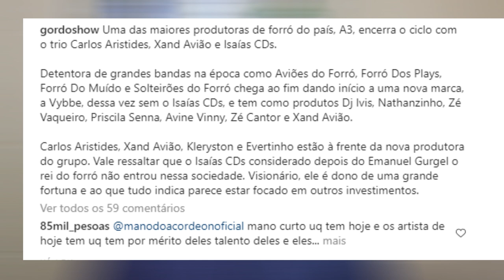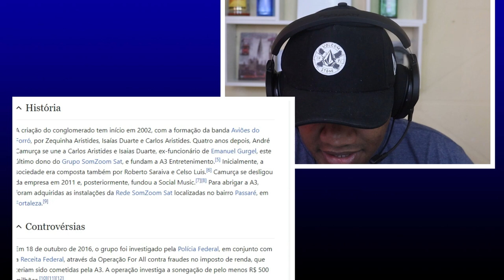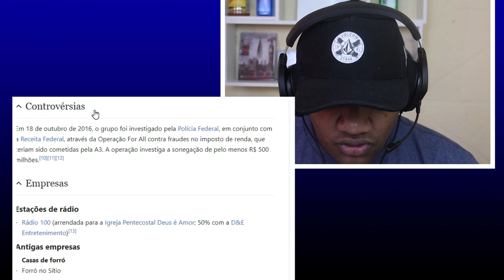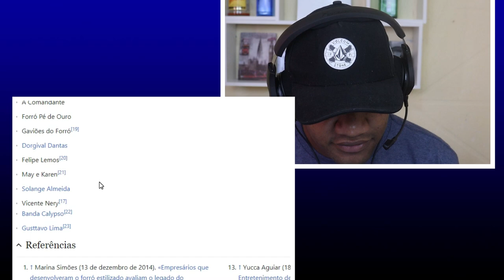A3 ENTRETERIMENTO ACABOU! DESCUBRA TUDO QUE ACONTECEU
Uma das maiores produtoras de forró do país, A3, encerra o ciclo com o trio Carlos Aristides, Xand Avião e Isaías CDs.

Detentora de grandes bandas na época como Aviões do Forró, Forró Dos Plays, Forró Do Muído e Solteirões do Forró chega ao fim dando início a uma nova marca, a Vybbe, dessa vez sem o Isaías CDs, e tem como produtos Dj Ivis, Nathanzinho, Zé Vaqueiro, Priscila Senna, Avine Vinny, Zé Cantor e Xand Avião.

Carlos Aristides, Xand Avião, Kleryston e Evertinho estão à frente da nova produtora do grupo. Vale ressaltar que o Isaías CDs considerado depois do Emanuel Gurgel o rei do forró não entrou nessa sociedade. Visionário, ele é dono de uma grande fortuna e ao que tudo indica parece estar focado em outros investimentos.